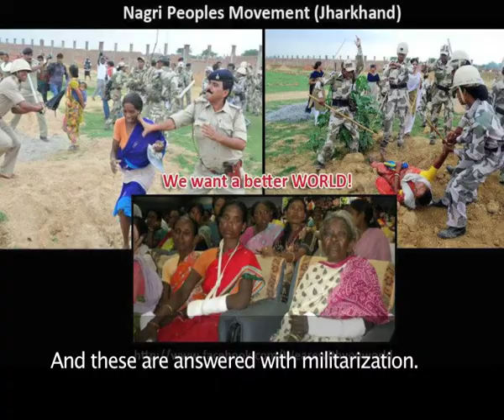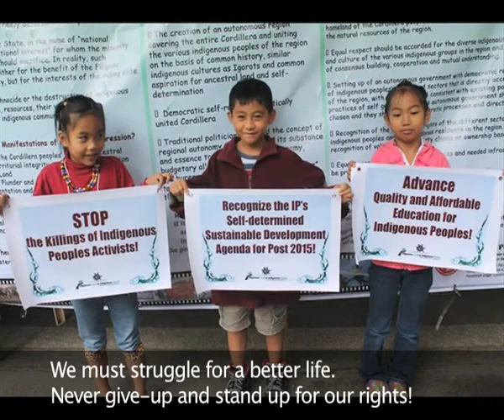ILIH (indigenous lands in indigenous hands) music-video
Indigenous Lands in Indigenous Hands (ILIHI) is a campaign of the Asia Pacific Indigenous Youth Network (APIYN) and Land is Life. It was launch on August 9, 2014 in Baguio City during the Indigenous Peoples Day. The Global Launching will be at the World Conference on of Indigenous Peoples in New York on September 2014.